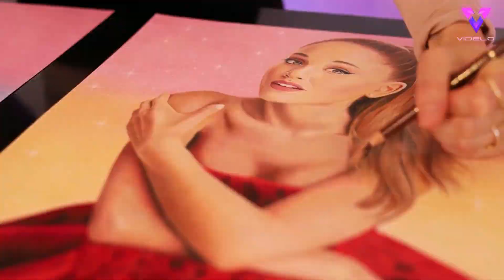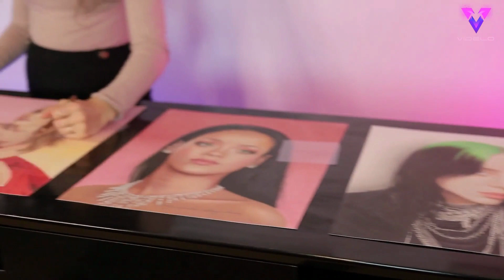Esta mujer realiza retratos super realistas ¡haciendo hasta 4 a la vez!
La artista ambidextra Rajacenna Van Dam, de Rotterdam (Países Bajos), filmó su proyecto de cuatro retratos en su estudio de arte. En su último vídeo ha reproducido a artistas de la talla de Taylor Swift, Ariana Grande, Rihanna y Billie Eilish, pero no sólo ha dibujado imágenes increíblemente realistas de los músicos, sino que lo ha hecho dibujándolos al revés y con las dos manos.

Crédito obligatorio en pantalla - Rajacenna Van Dam